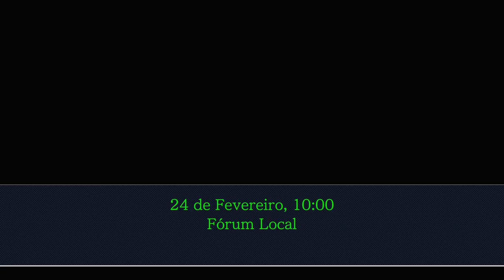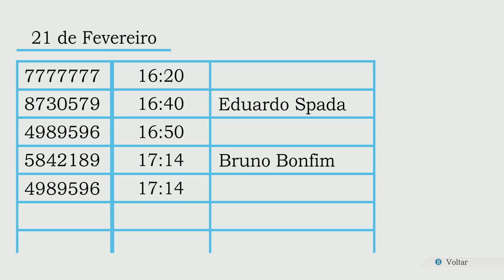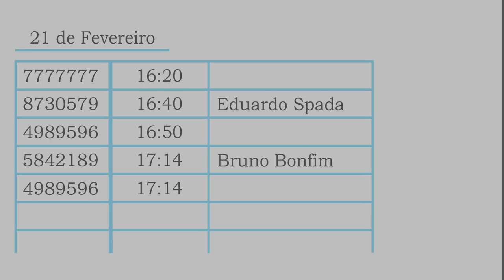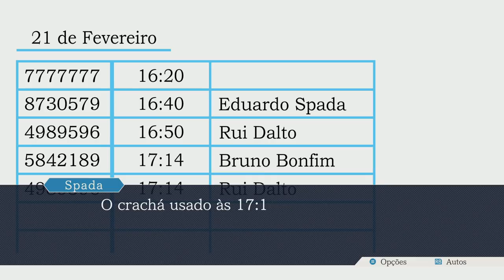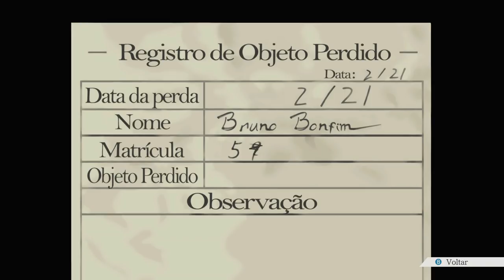Fênix Veríssimo - Episódio 27: Na Teia do Spada [ Legendado PT-BR ]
Hey, seja muito bem-vindo a minha série de Phoenix Wright: Ace Attorney HD a Trilogia. Mas talvez vocês conheçam essa franquia por. Advogados de Primeira! No episódio de hoje cairemos direitinho Na Teia do Spada, quando ele nos coloca em uma situação difícil de se explicar...